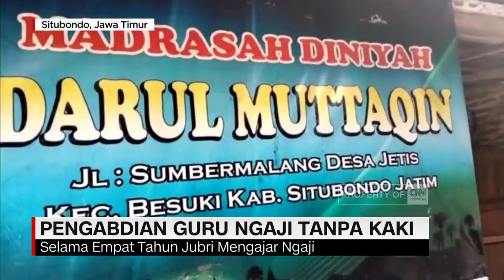Pengabdian Guru Ngaji Tanpa Kaki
Memiliki keterbatasan fisik tak membatasi seorang pemuda di Situbondo, untuk berbagi kebaikan kepada sesama.
Ia justru mengabdikan dirinya, dengan membantu mengajar mengaji puluhan anak anak kampung di desanya, tanpa memungut bayaran .